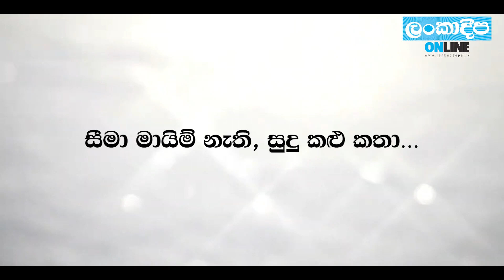Kathawa with Ash / Heshan Niluminda / LGBTIQ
ට්‍රාන්ස් වෙන බහුතරය සෙක්ස් වර්කර්ස්ලා. තව අය පීඩනයට සියදිවි නසා ගන්නවා. මගේ මුල්ම හැඟීම ඇති වුණේ පිරිමින්ට. අදටත් අම්මා මගෙන් මේවා ගැන අහනවා. සමාජයේ දැනුවත් බාවයක් නැහැ. එහෙම වෙනකොට ජිවත් වෙන එක ප්‍රශ්නයක්. ගම් වල සිටින ලිංගික සුළුතර ප්‍රජාව දැඩි පීඩනයක

ලංකාදීප Online කතාව විත් අශ් සමඟ හේෂාන් නිලුමින්ද